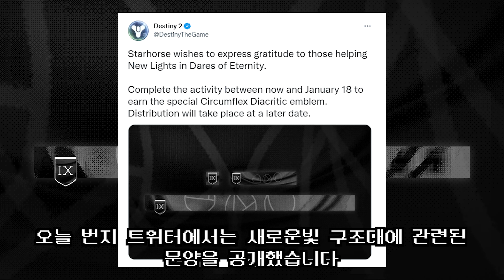새로운 빛 구조대를 위한 문양 문양마이잡솨 (Destiny 2) (데스티니 가디언즈 빛의 저편 잃어버린 자 시즌) [[VG]홀리]